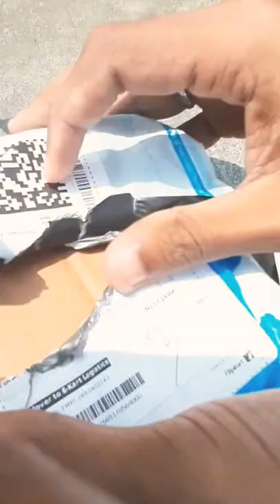Om designer analog watch